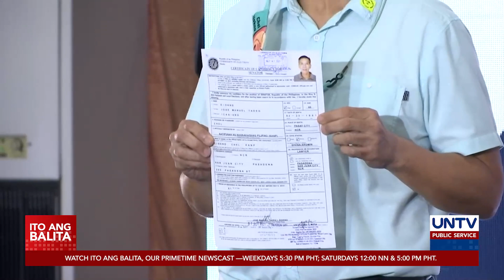Colmenares, Diokno kabilang sa mga sasabak muli sa 2022 elections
Ilang kilalang personalidad ang nais na muling tumakbo sa darating na halalan kabilang na si Atty. Neri Colmenares at Atty. Chel Diokno.